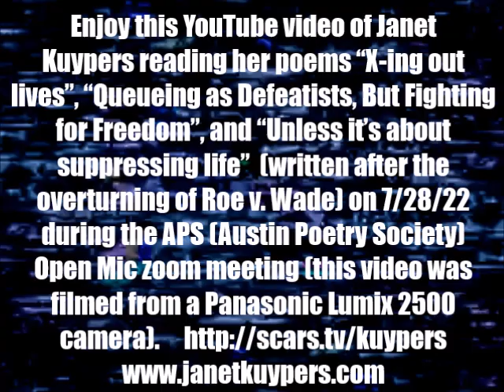Janet Kuypers reads her 3 post-Roe v Wade poems (round 2) @ the APS on 7/28/22 (on a PL2500 camera).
Enjoy this YouTube video of Janet Kuypers reading her poems "X-ing out lives", "Queueing as Defeatists, But Fighting for Freedom", and "Unless it's about suppressing life" (written after the overturning of Roe v. Wade) on 7/28/22 during the APS (Austin Poetry Society) Open Mic zoom meeting.

This video was filmed with a Panasonic Lumix 2500 camera, a Panasonic Lumix T56 camera, and a Samsung S9 camera.